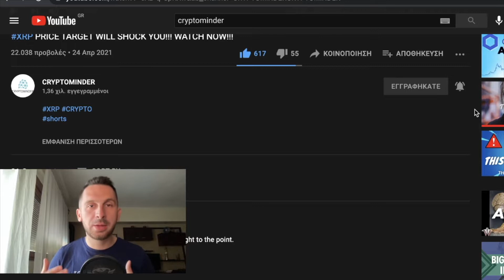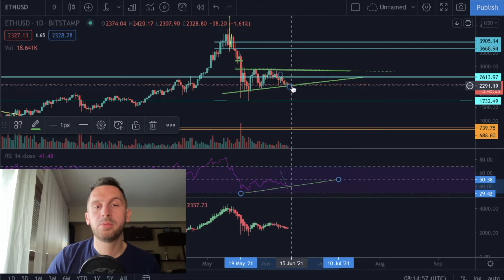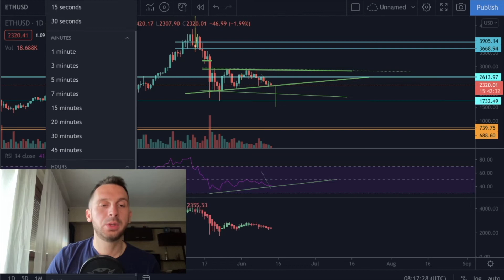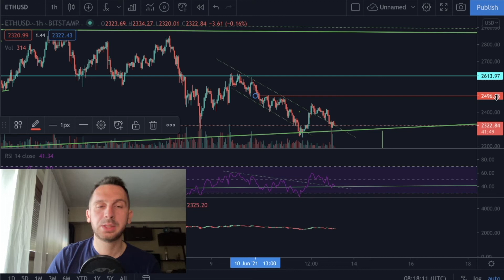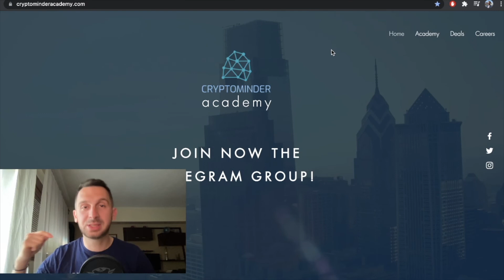THE SHOCKING TRUTH ABOUT BITCOIN AND ETHEREUM!!! WATCH NOW!! PRICE TARGETS!!!😱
INSANE TRUTH ABOUT BITCOIN AND ETHEREUM!!! WATCH NOW!! SHOCKING PRICE TARGETS!